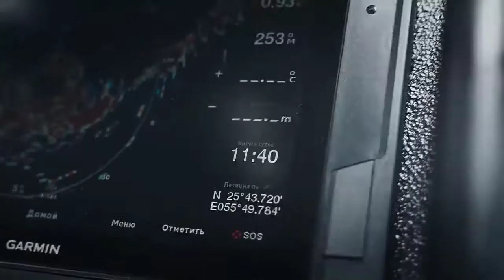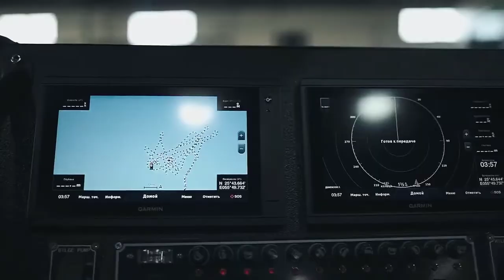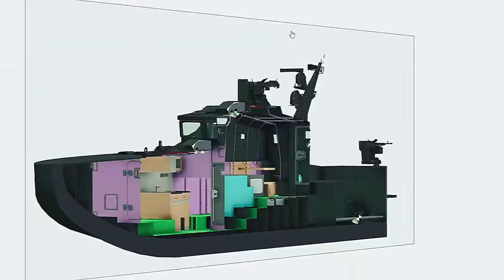ARMORED BOATS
ARMOAREDBOATS